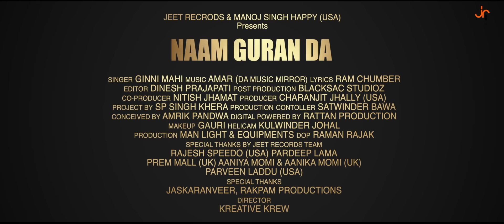Naam Guran Da | Full HD | Ginni Mahi | New Punjabi Songs 2018 | Jeet Records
Jeet Records And Manoj Singh Happy (USA) Presents New Punjabi Songs 2018 " Naam Guran Da By Ginni Mahi "

Song - Naam Guran Da
Singer - Ginni Mahi
Lyrics - Ram Behram Wala
Video - Kreative Krew
D.O.P - Raman Rajak
Editor - Disnesh Prajapati
Make Up - Gouri
Producer - Ashok Momi (U.K)
Co Producer - Nitish Jhamat
Project By - S.P Singh Khera
Conceived By - Amrik Pandwa
Production Controller - Satwinder Bawa
Publicity Design - BK Design
Label (Copyright) - Jeet Records

Team Jeet Records - Charanjit Jhally (USA), Rajesh Speedo (USA), Parveen Laddu (USA), Prem Mall (UK), Pardeep Lama
Special Thanks - Bill Basra ( Canada) Rackpam Production, Kashmir Bhatia (USA)
Company Contact - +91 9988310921, 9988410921 (Amrik Pandwa)
Digitally Powered By - Rattan Productions

Jeet Records Official YouTube Channel